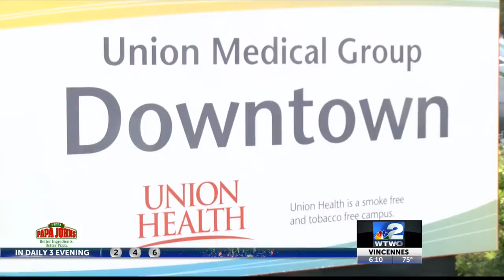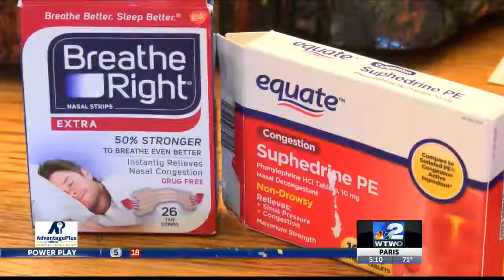The Season for Sneezing